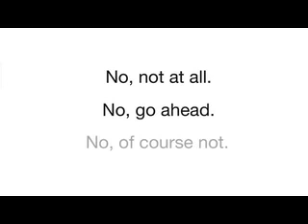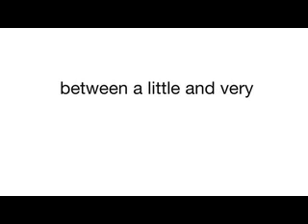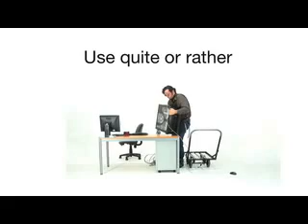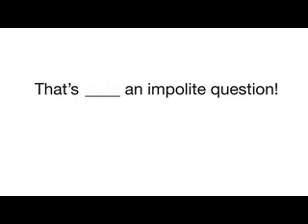Learn English 76 - Office Tour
Learn how to use "quite" and "rather" to express the intensity or degree of an adjective, and the differences between these two words.  In this advanced English lesson you will see a woman giving an office tour.  Her visitor asks questions and makes comments about the business using "quite" and "rather".